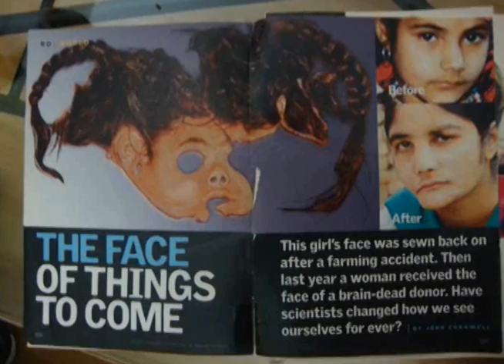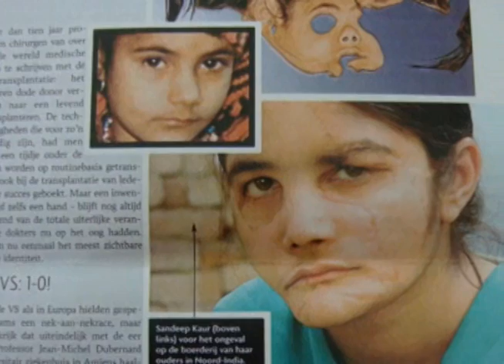217. MissionCast - Cutting Edge Medicine & Research - Ludhiana CMC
Recently a group of Missouri Conference Mission Ambassadors traveled to Ludhiana, India, where they visited the Ludhiana Christian Medical College.  In this MissionCast Audrey Phelps tells about some of the cutting edge medicine and research taking place there.  Also see MissionCasts telling about other parts of the ministry they observed like the community health program where medical and nursing students take the ministry to the rural and urban poor.  and search for "Ludhiana."